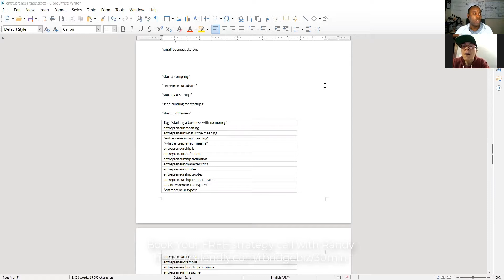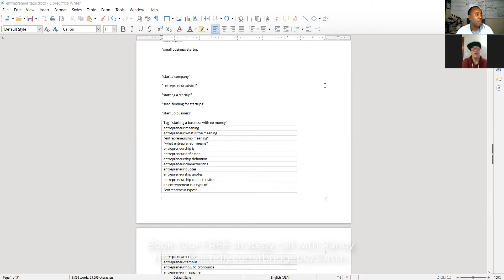Simple Ways To Create More Business | Q ad A | Randy Otterbridge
In ways To Create More Business, Randy walks an entrepreneur through how to take simple events and leverage them to create more business.